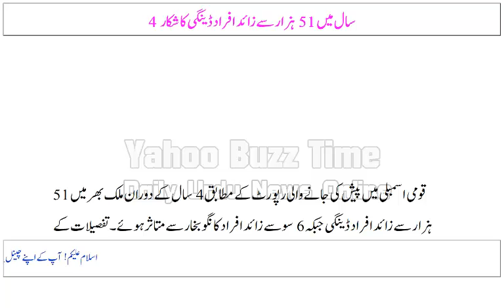4 Saal Mein 51 Hazar se Zayed Afraad Dengue Ka Shikar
4 Saal Mein 51 Hazar se Zayed Afraad Dengue Ka Shikar
4 سال میں 51 ہزار سے زائد افراد ڈینگی کا شکار